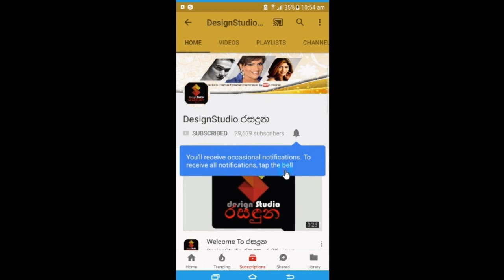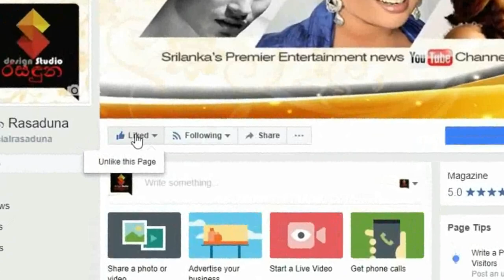Check out the cute work of Gayan & Chathurika's Aradhana daughter | Aradhana Hansadhawani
වීඩියෝ සහිතයි
හායී. අපි දෙන්නම ලස්සන සන්ග්ලාස් දෙකක් දාගෙන ඉන්නවා..
දැන් අපේ ආරාධනා ලොකු ලොකු වැඩ තමයි කරන්නේ..
ගයාන් චතුරිකාගේ හුරතල් ආරාධනා දෝණී සන්ග්ලාසුත් දාගෙන අප්පච්චිත් එක්ක කාර් එකේ ගමන් යන හැටි බලන්නකෝ. Check out the cute work of Gayan & Chathurika's Aradhana daughter | Aradhana Hansadhawani